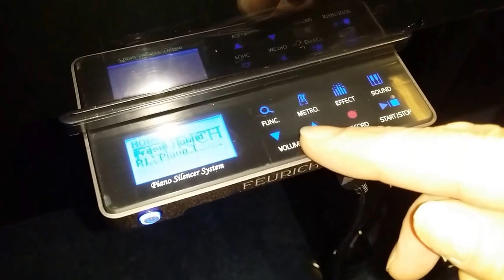Comparison: Feurich 122 silent vs Feurich 133 upright pianos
These are two similarly priced new pianos, both of exceptional quality.